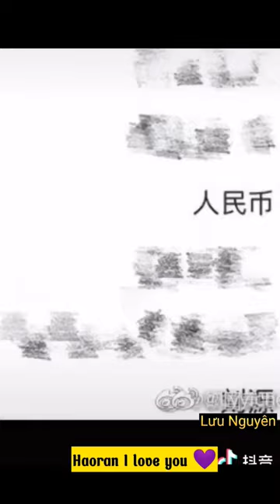Liu Haoran is really a nice, kind guy who always loves people. This is the real reason I love him!